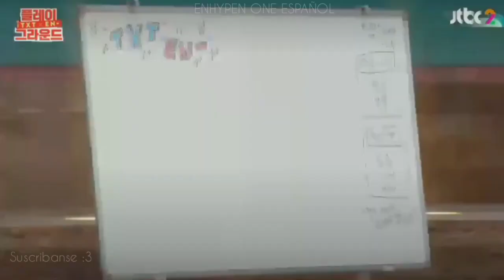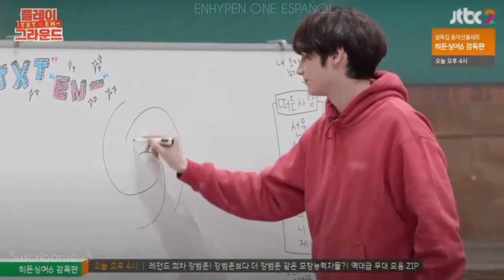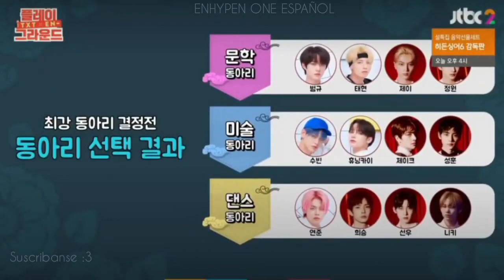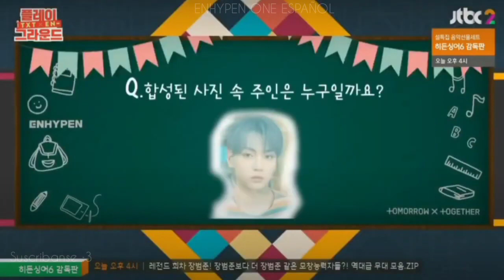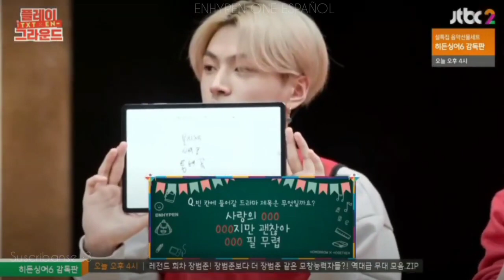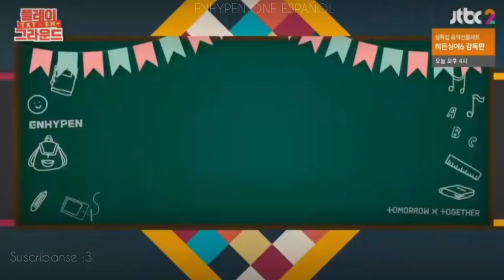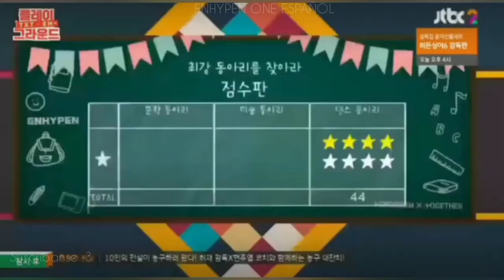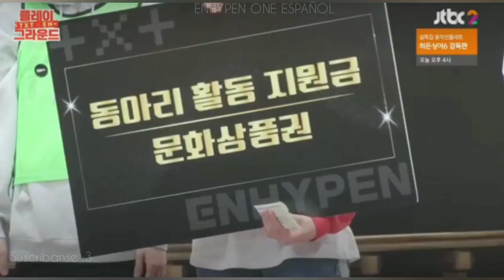TxT & Enhypen Playground full HD episode [subs on channel]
Hello!
IF MY CHANNEL GETS DELETED I'm Doomed.
Give me Feedback!
Credit(s):
JTBC2

Thanks for everything!